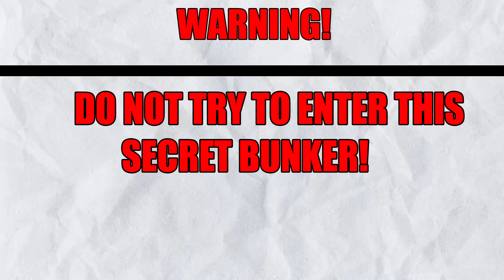Franklin Entered In A SECRET Underground Bunker Under Franklin House GTA 5 AVENGERS